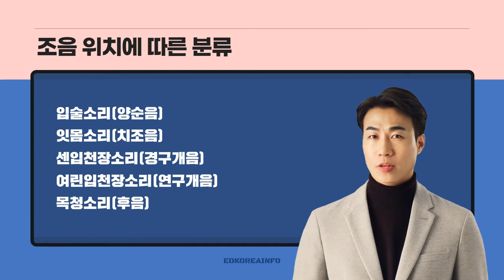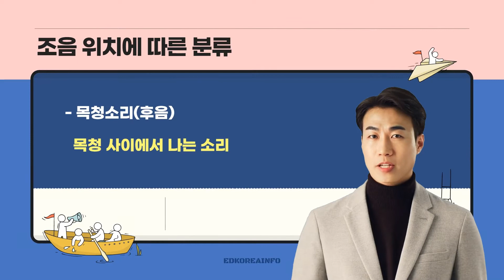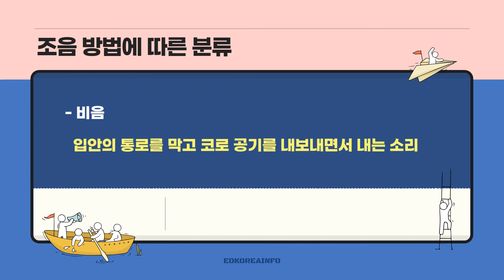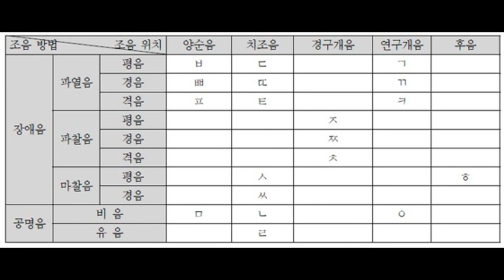[훈장 77] 자음 체계, 조음 위치와 조음 방법에 따른 자음의 분류 체계